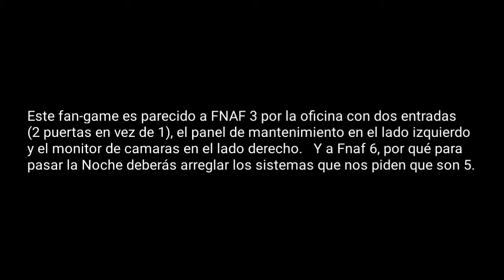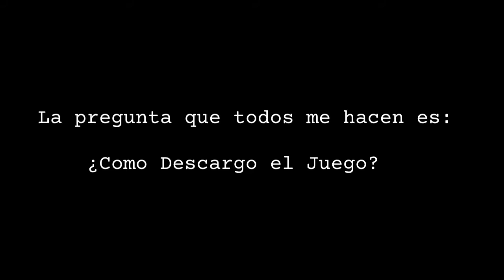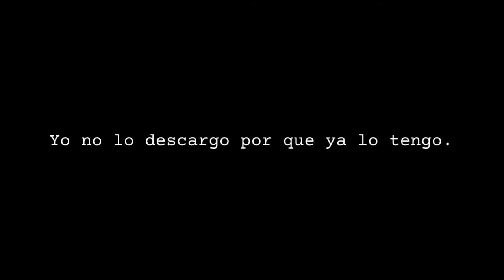Some Nights at Joe's 2 Remake para Android | Gameplay + Download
Hola Chicos y Chicas, Hoy es Diciembre y el Último mes del año 2021 y quedarán solamente menos de 30 días antes de que digamos Adíos a este año y Digamos Hola al año siguiente 2022.    Hoy les traigo un vídeo nuevo desde el 8 de Noviembre que no les traía nuevo vídeo al canal.